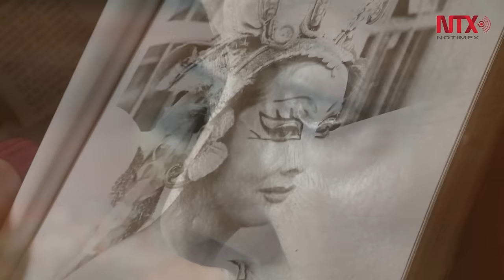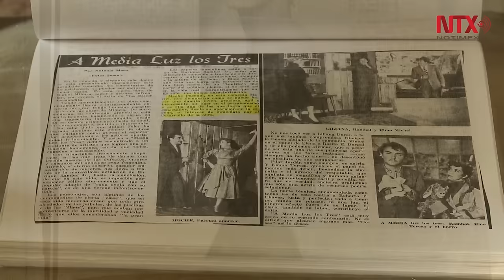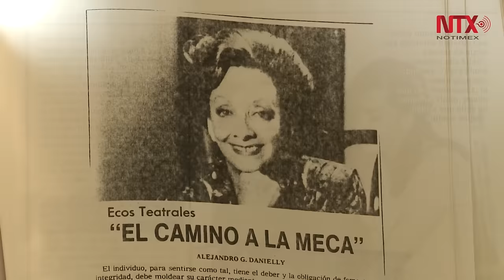La vida profesional de un actor es un ciclo: Mercedes Pascual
La primera actriz, próxima a cumplir 86 años, tiene más de cinco décadas de trayectoria artística.